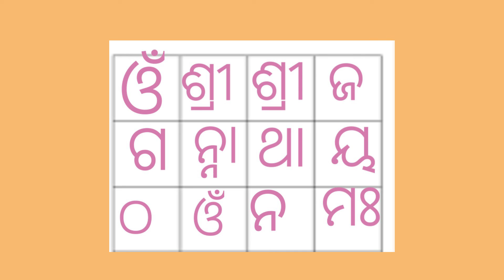ଭୁତ ପ୍ରେତ ବାଟ ଭୁଲିଯିବେ ।bhuta preta bata bhulijibe@bidhibidhanaodia8165 ,ଵିଧି ଵିଧାନ ଓଡ଼ିଆ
bhuta pretatma
bhuta preta odia
bhuta preta mantra odia
bhuta preta mantra